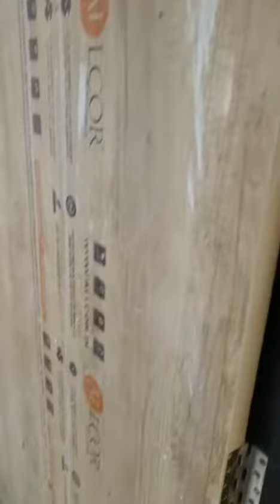interior work under process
working at site final video will be shared soon